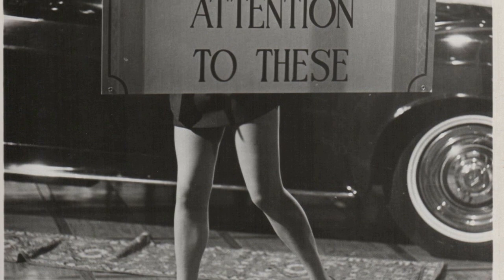Shocking Facts about The Love Bug Movie - Mind-Blowing And Kinda Messed Up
Dean Jones as Jim Douglas
Michele Lee as Carole Bennett
David Tomlinson as Peter Thorndyke
Buddy Hackett as Tennessee Steinmetz
Joe Flynn as Havershaw
Benson Fong as Tang Wu
Joe E. Ross as Detective
Barry Kelley as Police Sgt.
Iris Adrian as Carhop
Andy Granatelli as Association President
Ned Glass as Toll Booth Attendant
Robert Foulk as Bice
Gil Lamb as Policeman at Park
Nicole Jaffe as Girl In Dune-buggy
Wally Boag as Flabbergasted Driver
Russ Caldwell as Boy Driving Dune-buggy
Max Balchowsky as
Peter Renaday as Policeman on Bridge
Brian Fong as Chinese Carrying Herbie
Alan Fordney as